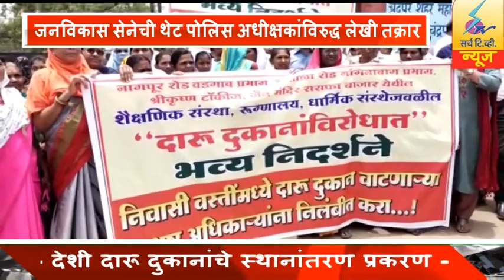8 June 2022 SearchTv News Chandrapur जनविकास सेनेची थेट पोलिस अधीक्षकांविरुद्ध लेखी तक्रार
जनविकास सेनेची थेट पोलिस अधीक्षकांविरुद्ध लेखी तक्रार - देशी दारू दुकानांचे स्थानांतरण प्रकरण - वादग्रस्त अहवालांची चौकशी करण्याचे पोलीस महानिरीक्षकांचे आश्वासन